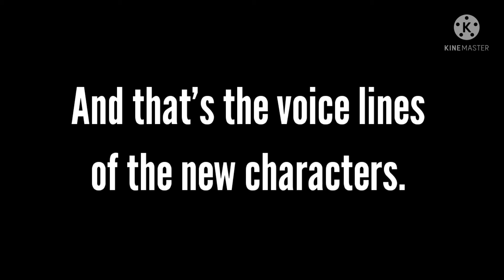BFB Text Font Test | New Andrea & Spencer Characters | Voice Reveals| Lucas Almeida (READ DESC)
Yes! I finally got the BFB text font!

BTW those are the new characters and their voice reveals I really wanted to animate them in an episode, but I need to finish my upcoming animations coming up soon.

Well, Gerold is called a cool midget by fans, because he was getting famous from the way he looks. He also wanted to be a cool gangster. And Chloe, well, she kind of likes Gerold, even though he's one cool midget man, but sometimes can't stand him.

Wait, I forgot about the main characters! (kinda)
Spencer:
Phobia: Arachnophobia
Favorite Food: Pretzels, Grapes, And Hot Dogs
Accent: English
Personality: Smart

Andrea:
Phobia: None
Favorite Food: Marshmallows
Accent: English
Personality: Beautiful